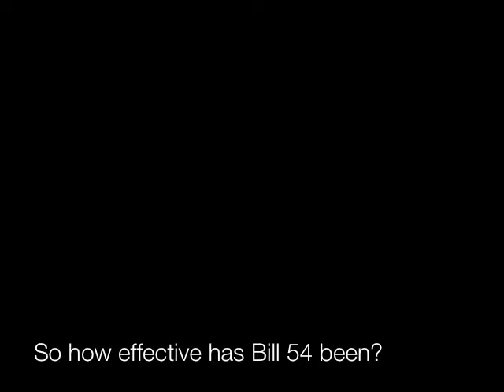Bill 54: Are there fewer homeless people?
The representative from the Honolulu Police Department takes a question from the Makiki Neighborhood Board member about whether Bill 54 has resulted in fewer homeless people. No, they just move around.